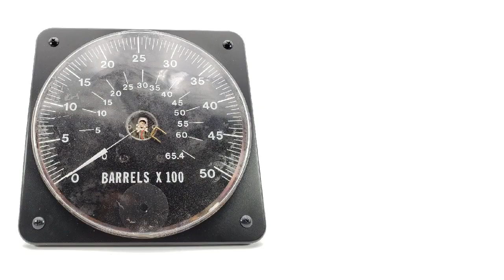NSN 6625-01-302-0749 Special Scale Meter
NSN 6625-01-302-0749 is a Special Scale Meter. It's part number is 4981P1100-20. It can be found under the Electrical and Electronic Properties Measuring and Testing Instruments section on our website. for more information and to request a quote.